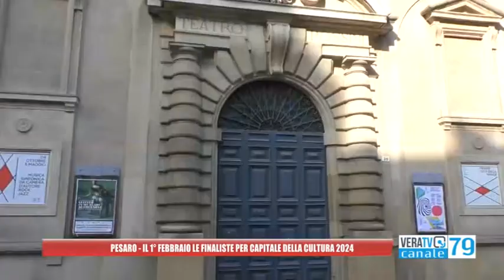Pesaro - Il 1° Febbraio le finaliste per "Capitale della cultura 2024"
La città di Pesaro, così come quella di Ascoli nelle Marche, rientra tra le 23 località che hanno presentato la candidatura per la Capitale Italiana della Cultura 2024. La commissione composta da esperti del mondo della cultura, delle arti, della valorizzazione territoriale e turistica il primo febbraio comunicherà i 10 progetti finalisti che saranno invitati alle successive audizioni pubbliche che si svolgeranno presso la sede del Ministero della cultura. IL Comune di Pesaro, in attesa del verdetto, ha presentato il programma del Quartiere 5, vincitore del bando “Capoluogo della cultura” edizione gennaio-giugno 2022